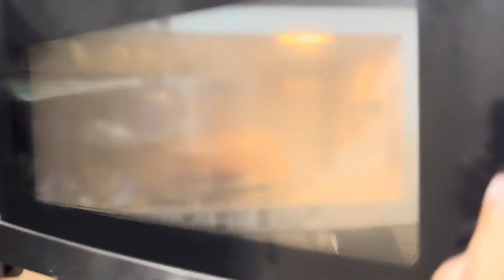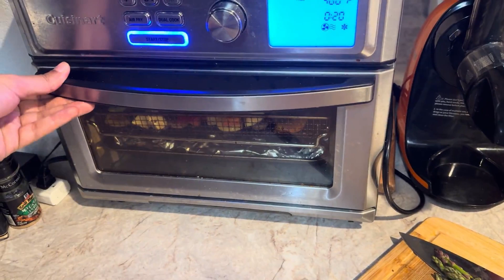Air Fried Veggies